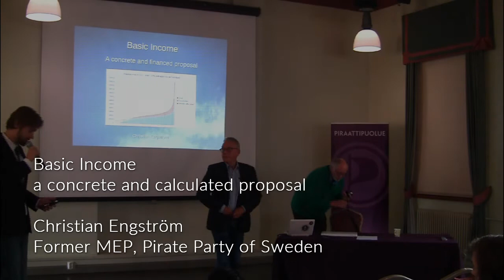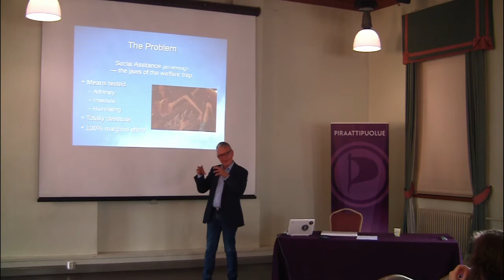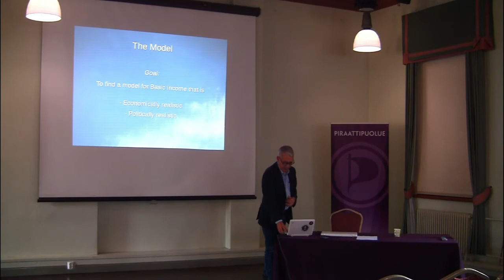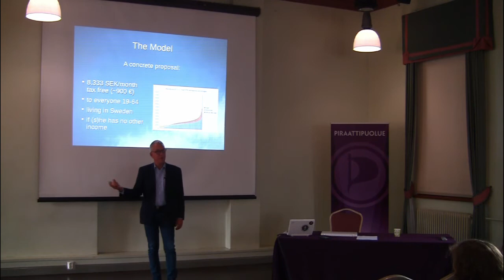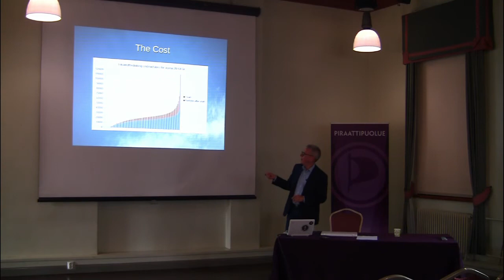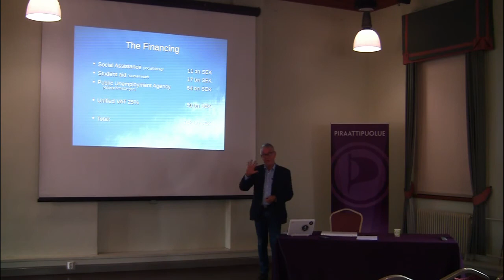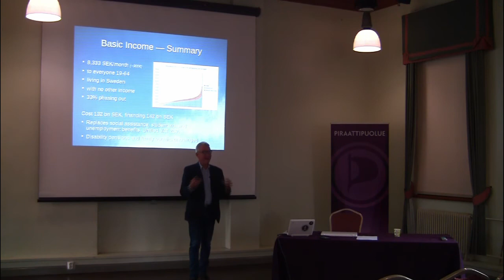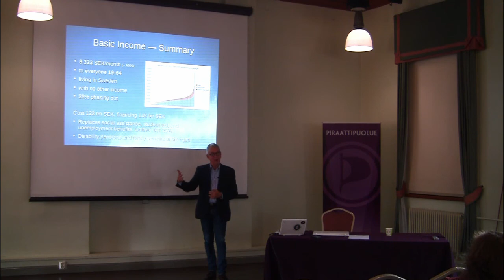BIST2016 / Christian Engström: Basic Income – A Concrete and Calculated Proposal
This talk introduces a concrete proposal for a basic income system for Sweden, including a cost estimate and financing. The basic income would be 8.333 SEK (900 EUR) per month for anybody between 19 and 65 who lives in Sweden and has no other income. When you start earning money the basic income would be reduced, but never with 100%, so there is always an incentive to work if you can. The cost of this system would be covered in full by letting the basic income replace the current systems for social welfare, student aid and unemployment benefits, and removing the VAT discounts that certain industries enjoy. To make the proposal politically realistic, there would be no raise in income taxes, and no reduction of current sickness benefits.

Christian Engström was a Member of the European Parliament for the Swedish Pirate Party between 2009 and 2014, focusing on Internet freedom issues, including the right to privacy, net neutrality and copyright reform. After leaving the European Parliament, he has developed a concrete proposal for basic income for Sweden, including preliminary costings and financing.

Finland's first international basic income seminar BIST2016 was organized by Varsinais-Suomen Piraatit with the help of Basic Income Earth Network Finland, Pirate Party of Finland and Pirate Youth of Finland.